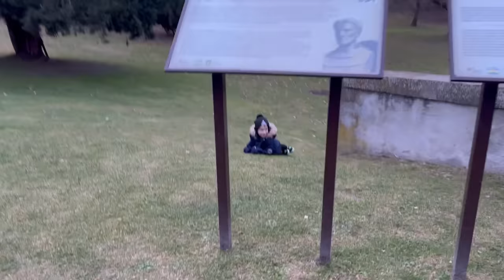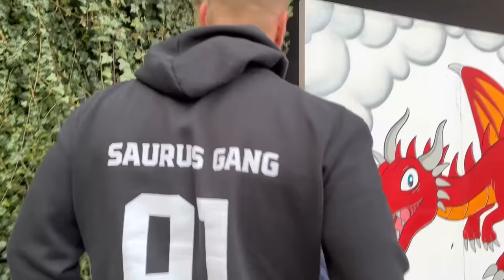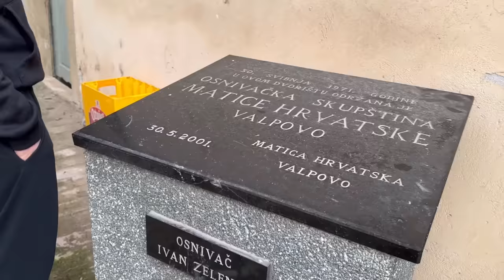24 SATA U UKLETOM DVORCU